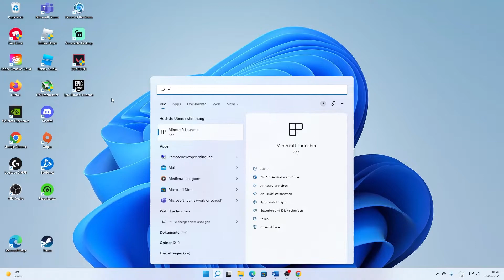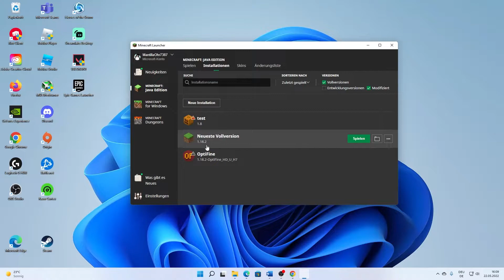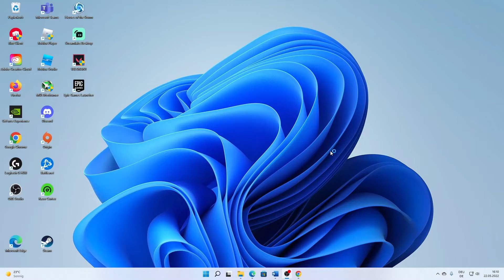Minecraft: LAGGS und RUCKELT BEHEBEN! | FPS BOOST! | Tutorial | PC/PS4/Handy | 2024